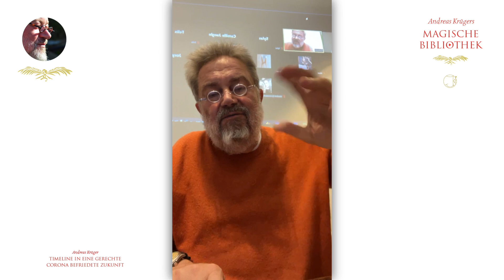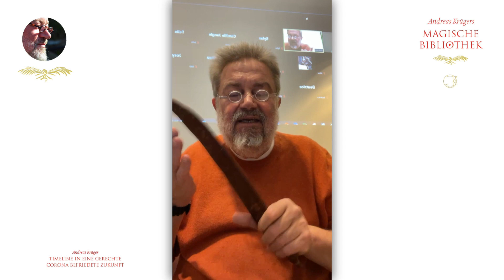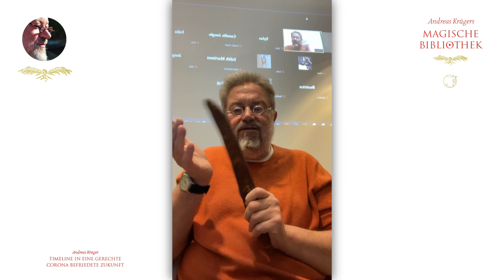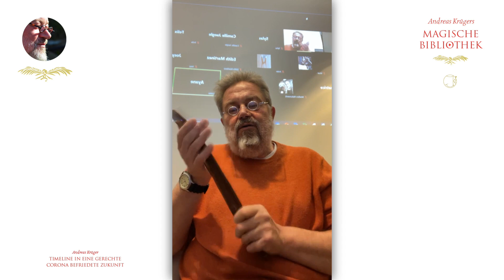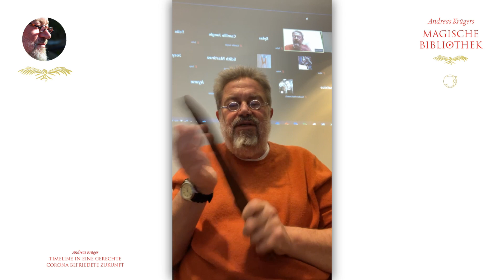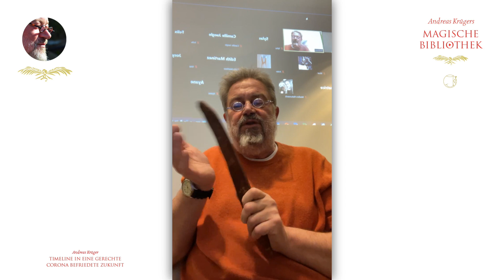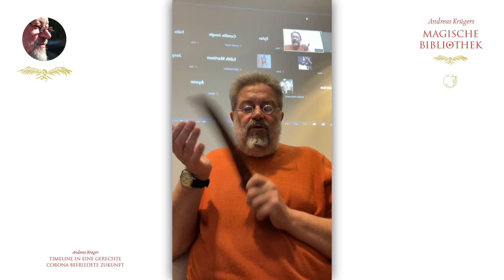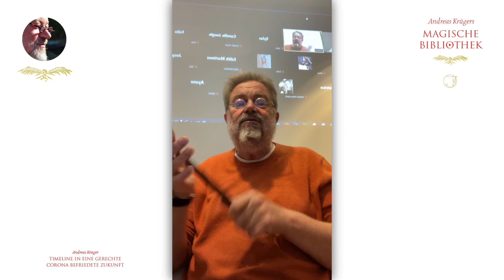Andreas Krüger | Timeline in eine gerechte, Corona befriedete Zukunft